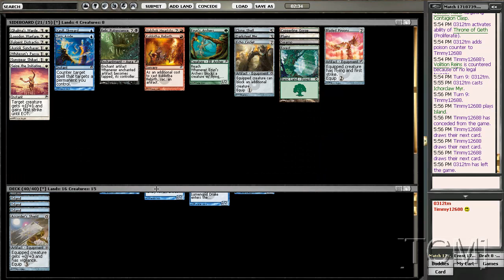[TCM]: Limited - SoM Draft 2 (Part 10 of 13)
Apologies for the amount of Scars of Mirrodin videos this has but it is because I was experiencing lag most of this draft.
TC drafting an 8-4 SoM pod.